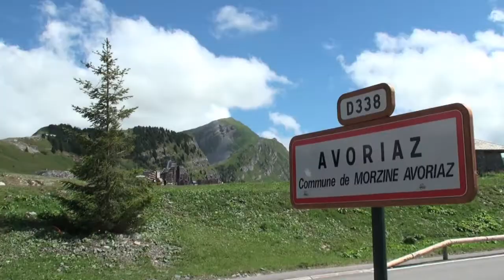AVOMUSIC BC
Le Centre CODA présente son nouveau concept de développement artistique.
Un stage entièrement dédié à l'accompagnement des groupes émergents vers la professionnalisation.